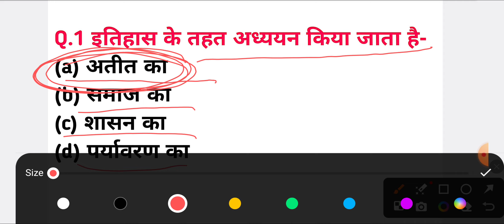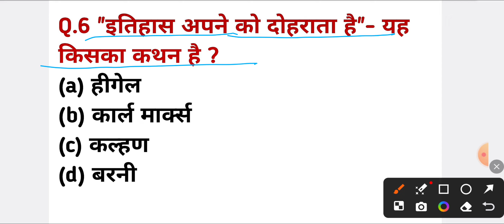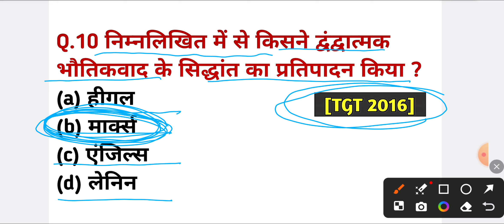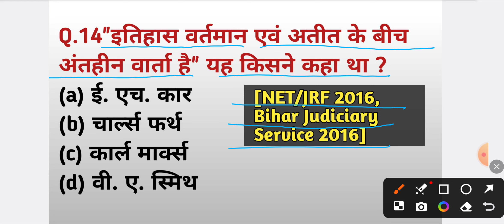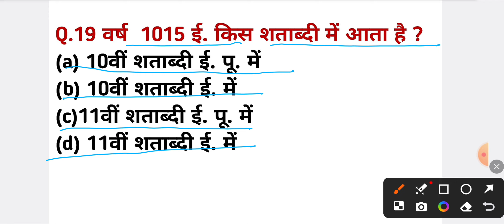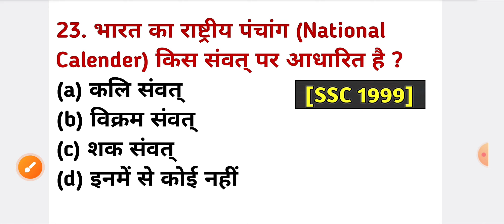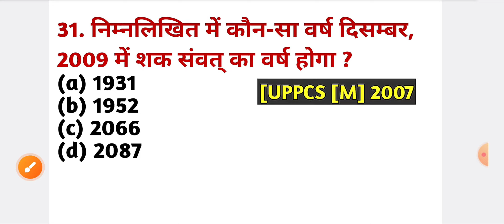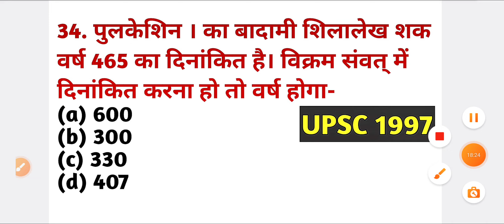LUCENT HISTORY PYQ CLASS#01| LUCENT GK BOOK FAST REVISION | ALLEXAMS#lucentgk#lucentchapterwise